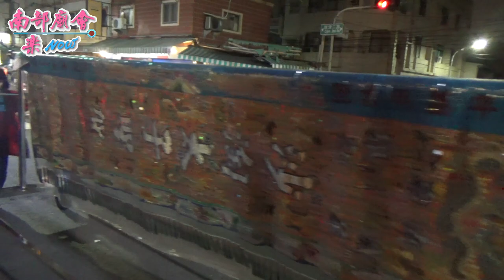高雄旗津郭家沙淘太子 ~ 街上隨拍